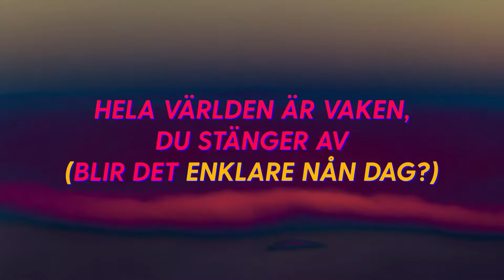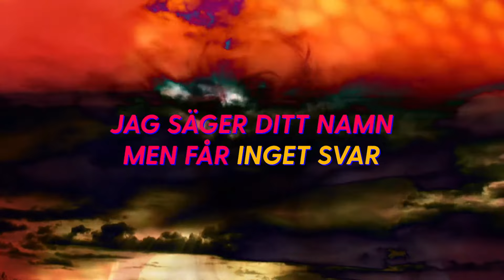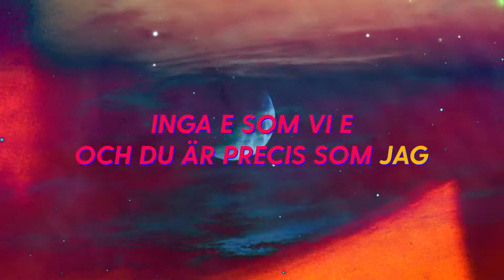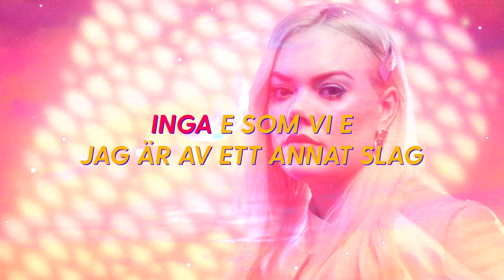Little Jinder - Inga e som vi (Karaoke Version)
Red Bull Music Festival // Karaoke Version.